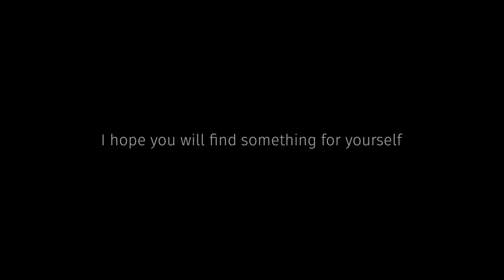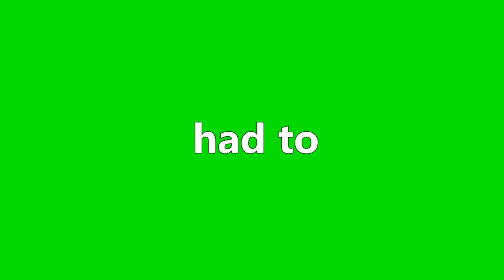Mega Chroma Key Pack | Green Screen Editing Pack | Free Download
Hi guys, welcome to my new video! Today I will present to you a mega chroma key pack for editing videos. This green screen pack will help you to improve your editing to the maximum level, the download link will be below. Have a nice day!

✅ If you want me to edit the design/video for you feel free to place an order now following this

Using high-quality designs and animations is the best way to amaze your customers, build brand identity and boost sales.

Intro (0:00)
Showcase (00:37)
End Screen (6:18)
Outro (6:32)